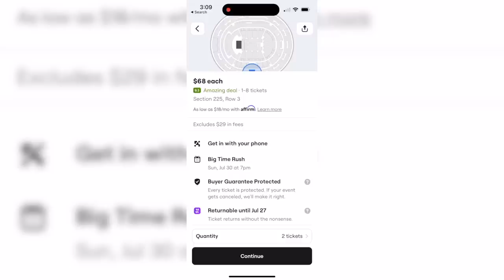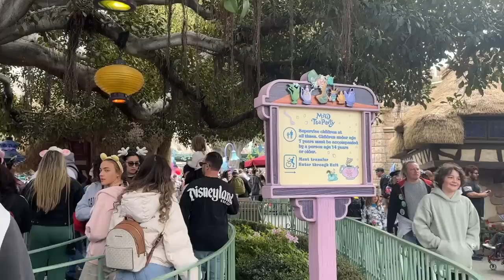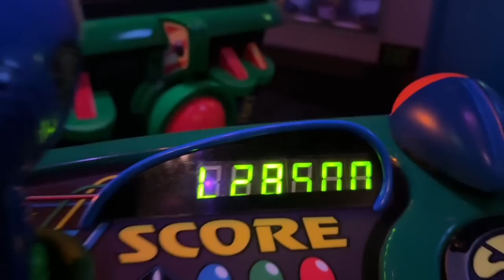seeing Magic Happens for the FIRST TIME *i cried* | disneyland vlog! 💜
come with me back to Disneyland to experience the Disney 100 Celebration! i get to enjoy some of my favorite parts of the celebration again such as the food, decorations, and Wondrous Journeys, but also get to see the parade "Magic Happens" for the very first time!! ✨

be your own happily ever after 💙
- emily